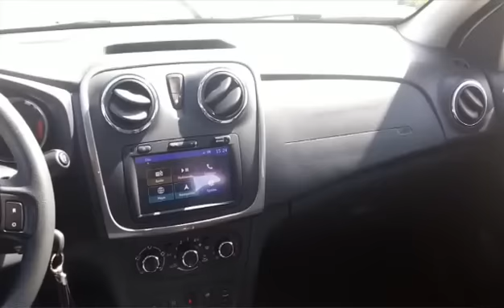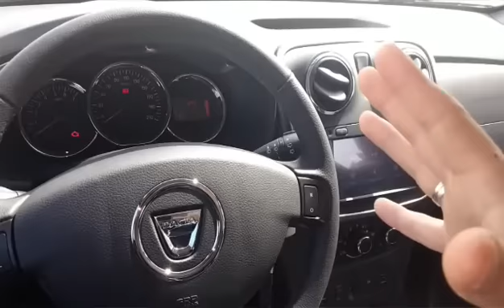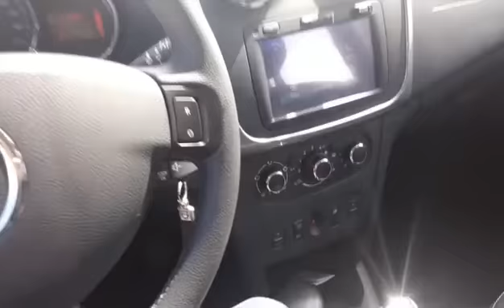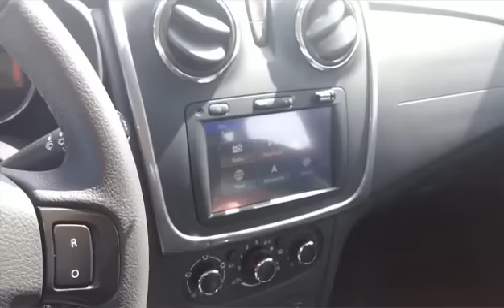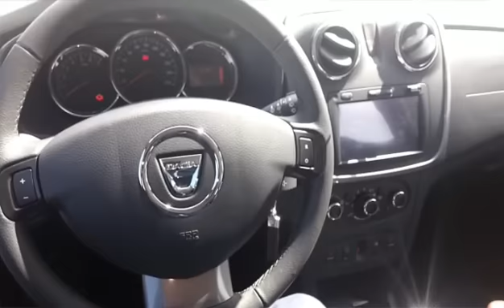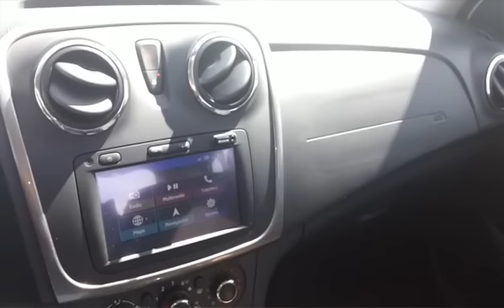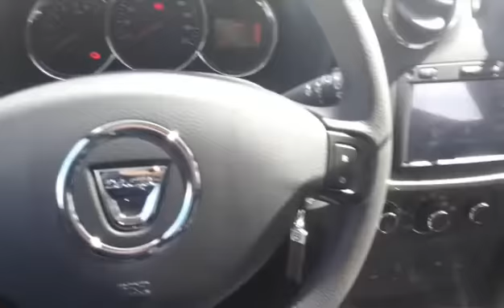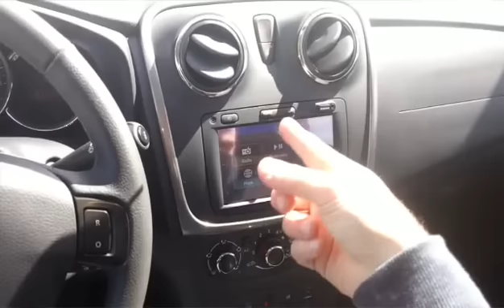Dacia Sandero 2017: novedades y diferencias.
Comparación entre el Nuevo Dacia Sandero 2017 y la versión 2013 y 2016.